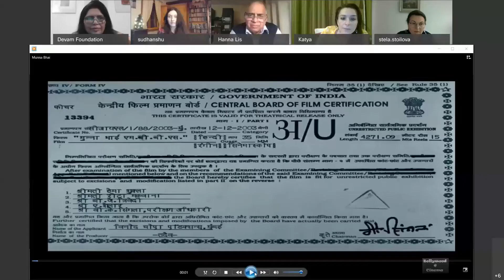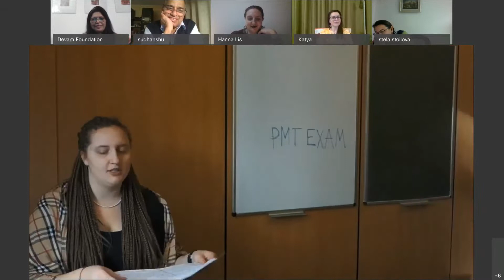Devam Foundation Global Hindi Initiative Bulgaria- Poland हिन्दी संवाद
प्रो सुधांशु शुक्ल , ICCR हिन्दी चेयर ,वारसा विश्वविद्यालय ,पोलैंड  - एक बातचीत ,एक अभ्यास
बल्गारिया  और  पोलैंड के इंडोलोजी विभाग के छात्रों के साथ !!!
कात्या तोशेवा    ,   स्तेला  स्तोइलोवा
बेतिना अस्तिकोवा   ,   निकोला  यानकुलोव  ,   ज़ारा   तेओदोसीएवा   ,
इज़ाबेल्ला द्रूष्च, लेना , मेथउज़